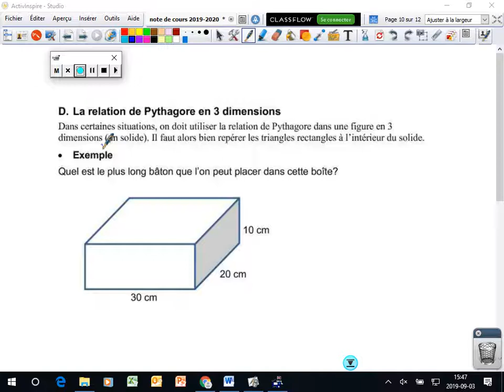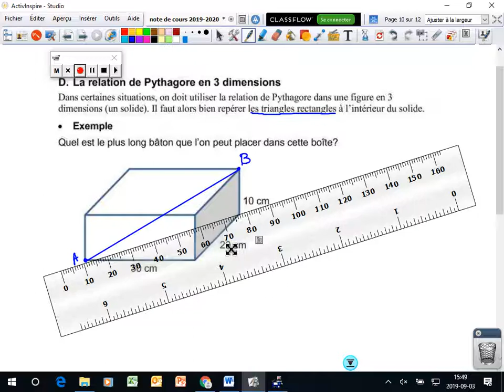p.6 La relation de Pythagore en 3 dimensions